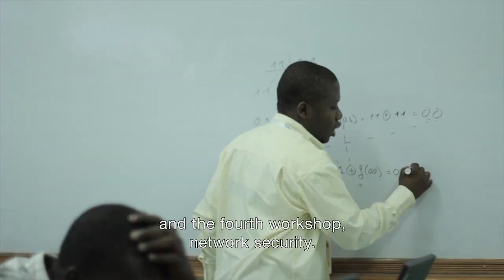Ayitic - Trailer EN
Ayitic "Internet for Development", a capacity building project specifically designed for Haiti and geared to the country's needs.